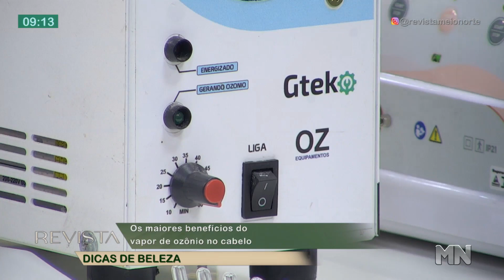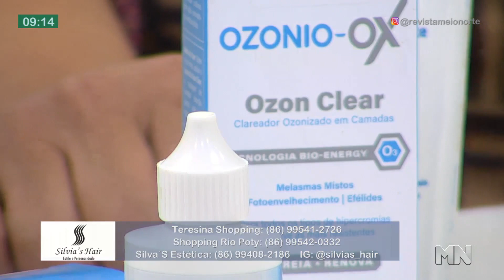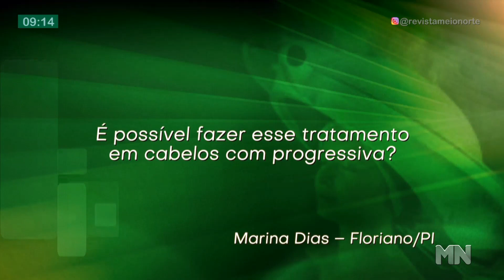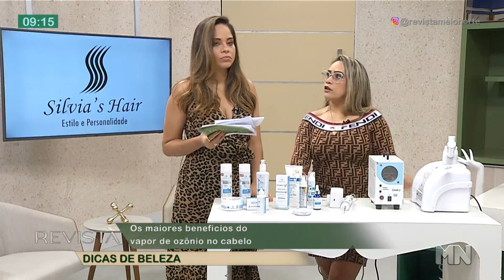Saiba quais são os maiores benefícios do vapor de ozônio no cabelo